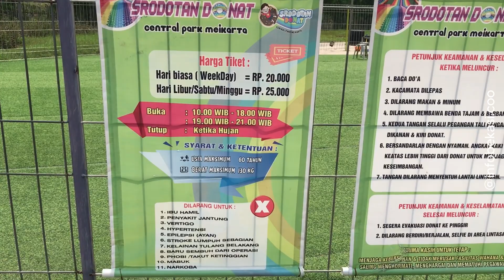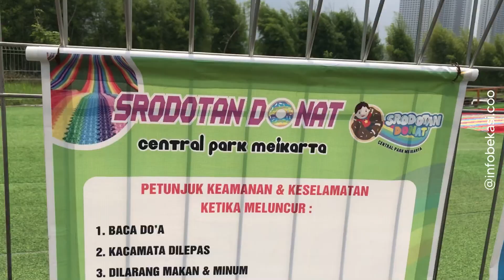Srodotan Donat Ada di Bekasi? Wajib Dikunjungi Untuk Wisata Akhir Pekan | Info Bekasi